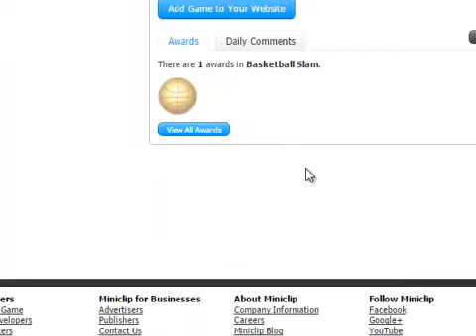Lets Play: Basketball Slam Part 1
Ok this is by far the most broken basketball game I have ever played and I have played basketball for the atari 2600. Warning: LOR (Lots of rage).